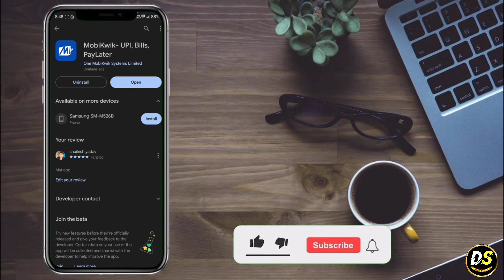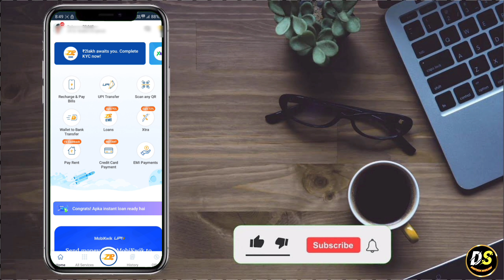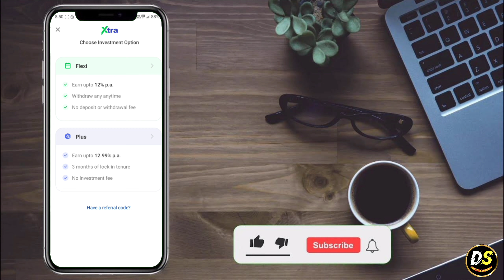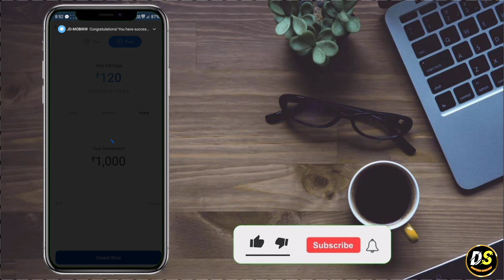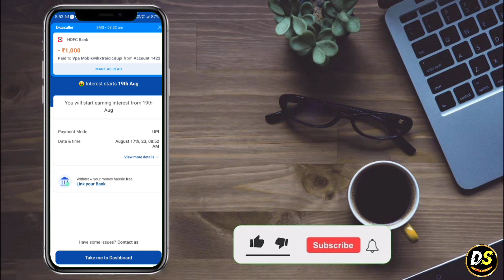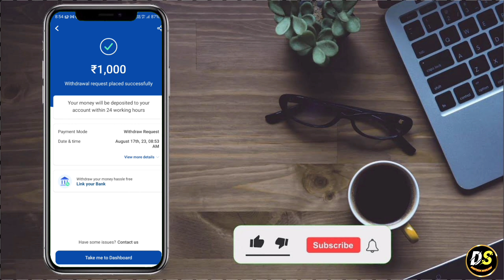Xtra by MobiKwik Review | Earn upto 12% Passive Income | MobiKwik Xtra investment kaise kare Guide.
Xtra by MobiKwik aapke liye passive income ka ek best source ho sakta hai. Passive income jo bina continuous work kiye hoti rahti hai. is video me MobiKwik xtra investment kaise kare, MobiKwik Xtra withdrawal kaise kare ye sab details me dikhaya gya hai. to app is video mein last tak bane rahe.

Use Code :- 33CKBA

Xtra by @mymobikwik offers up to 12% interest per annum.
You can withdraw your money anytime as there is zero lock-in period.
Xtra offers the following benefits -

☑️ Xtra high returns (upto 12%- Almost double than current FD rates)
☑️ Xtra low volatility in returns. Unlike stocks.
☑️ Xtra flexibility (Any time Withdrawal)
☑️ Xtra Diversity in portfolio. Adding a new asset class.

MobiKwik is one of the largest FinTech players in India

Note: Xtra by MobiKwik is not a 100% risk free or fix return investment. This is P2P lending model. Read all details before investing

What is MobiKwik Xtra?
Xtra is an investment option that offers you the opportunity to earn upto 12% p.a. by lending directly to creditworthy borrowers. This is done via an RBI-regulated peer to peer investing platform, Lendbox (Transactree Technologies Pvt Ltd)

What makes it a great investment?

1.Supervision & Regulation: Transactree Technologies Pvt Ltd is governed by RBI and regularly audited. In addition, MobiKwik also supervises these investments.

2.Proven Track Record: Combined experience of 10+ years in digital lending.

3.Stable and High returns: Daily interest has been credited to investors and 100% of them have received 12% returns so far.

4.Fully automated investment experience: Zero manual intervention both in investments and while making withdrawals. Free to transact at your convenience.

Are the 12% p.a. returns assured?
While there is no  guarantee of 12% per annum, Lendbox risk analysis has proven that this number is probable as the risk of default from creditworthy borrowers of Lendbox is very low. We closely work with our partner in assessing their risk models periodically and ensure low risk for investors.

Your investment is also diversified across multiple borrowers to minimize risk as much as possible, and all of the borrowers have to sign the legally binding loan agreement. In case of a default, we use legally-compliant collections agencies to follow-up and collect missed payments on your behalf.

this is not a spo
If a borrower ends up defaulting even after the recovery process is initiated, Lendbox and MobiKwik will earn no income till you get your indicated returns back.

tags for reference: xtra by mobikwik,mobikwik xtra 12,mobikwik xtra investment,best passive income ideas,best passive income 2023,bina kaam kare paise kaise kamaye,earn money without doing anything,best earning app 2023,mobikwik se paise kaise kamaye,mobikwik xtra safe or not,mobikwik xtra 12 withdrawal,xtra 12,xtra 12 mobikwik,xtra 12 percent,tech news,technology,mobikwik,mobikwik 12 interest withdrawal,mobikwik 12 extra,daily earning app,earn daily,tech,digitechshailesh ,digitech, shailesh,mobikwik xtra investment,mobikwik xtra investment kaise kare,mobikwik xtra,mobikwik xtra 12,mobikwik xtra review,mobikwik investment,mobikwik xtra withdrawal,mobikwik xtra investment safe or not,mobikwik xtra 12 review,mobikwik xtra safe or not,mobikwik extra earn 12,is mobikwik extra safe,mobikwik extra 12 review,mobikwik,mobikwik xtra kya hai,mobikwik investment 2023,mobikwik xtra earn 12,mobikwik extra 12,mobikwik investment safe or not

This is not a sponser video.